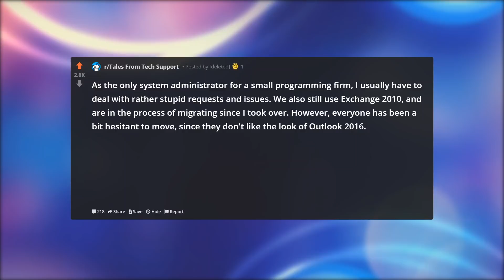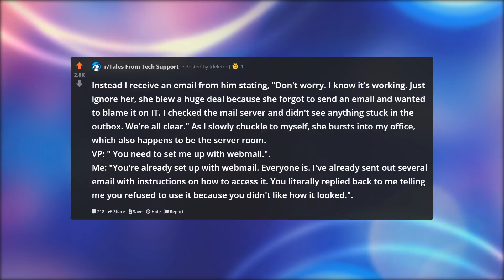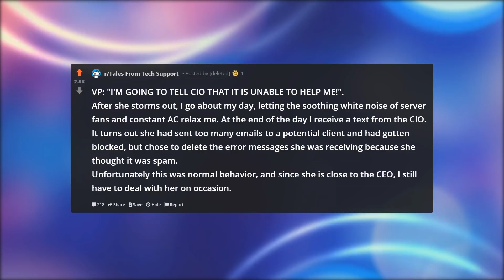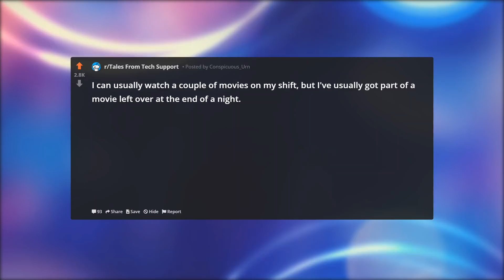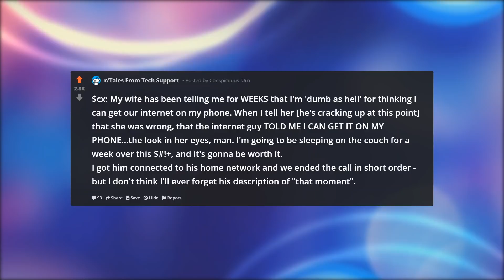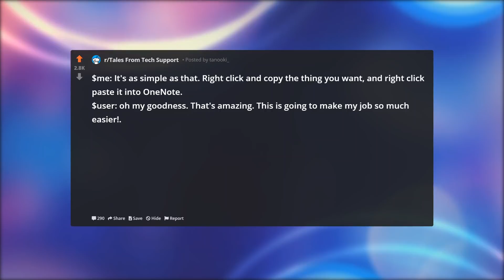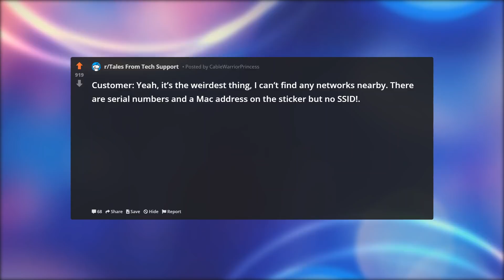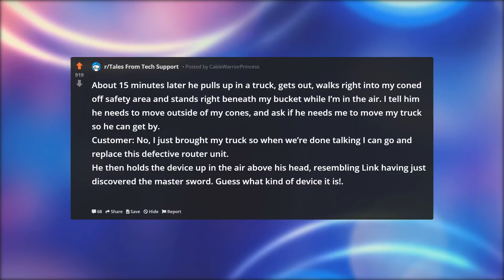SUBJECT: EMAIL ISN'T WORKING!!! | Tales From Tech Support